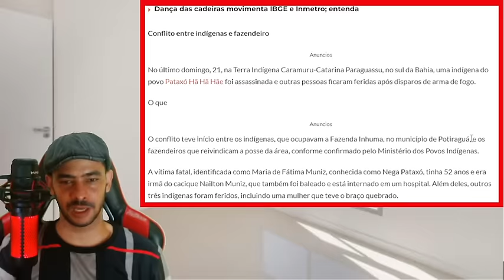BOMBA NESSA TARDE! TEORIA DA CONSPIRAÇÃO GOVERNO RECEBEU ORDENS DE FORA DO PAIS!